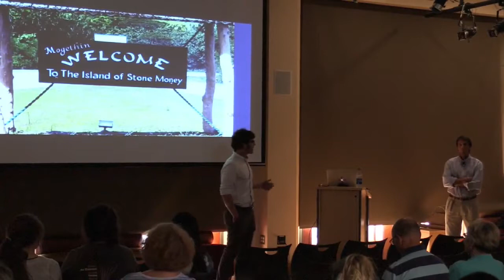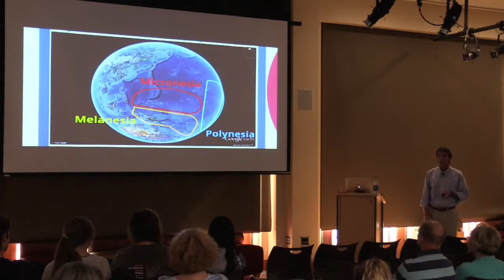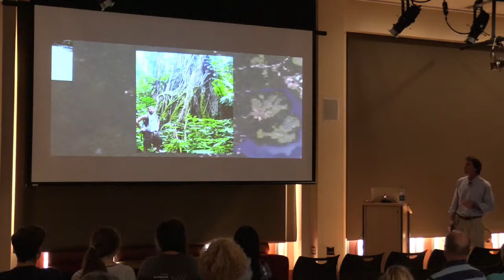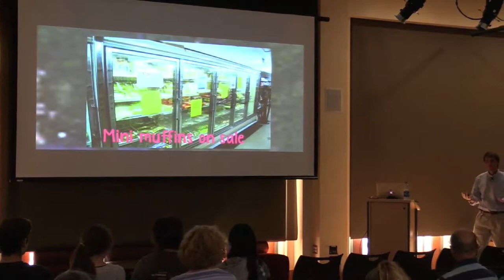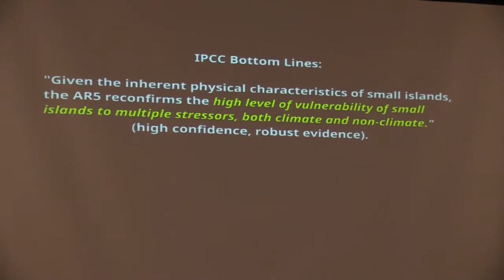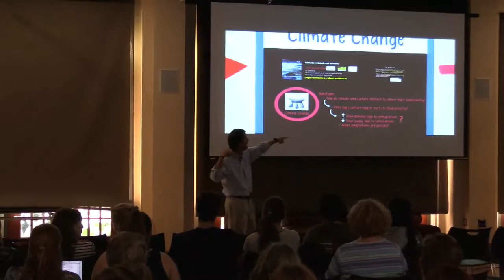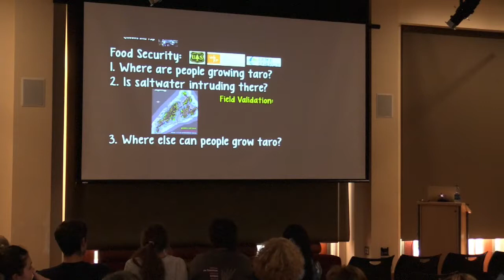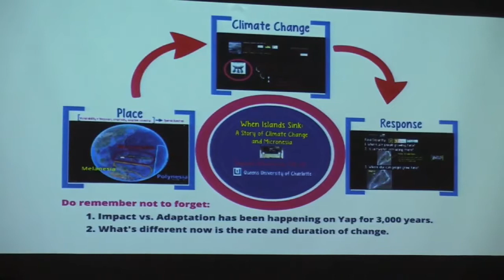GESS Perkins 9 26 2018 When Islands Sink: The Story of Climate Change and Micronesia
In the western tropical Pacific, sea levels are rising at a rate 3-4 times the global average.  Saltwater is intruding into near-shore freshwater supplies and agricultural areas.  Long-term sustainability is being challenged.  The real question is what happens next.  Yap State, Federated States of Micronesia (9.5N, 138E), a cluster of four high islands and 14 coral atolls, demonstrates not only the range in island vulnerability to climate change, but also the kind of cultural resilience required for successful adaptation.  This talk presents data from an ongoing collaboration on Yap to integrate modern geospatial science with traditional agricultural knowledge to develop a new approach to food security.  GIS, GPS, and Remote Sensing are used to document the spatial variability of saltwater intrusion, and to determine new upland locations for food production.  Yapese have lived on the islands for well over 2,500 years, and they don’t intend to leave.